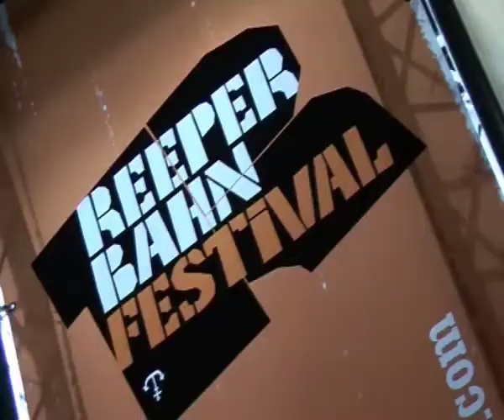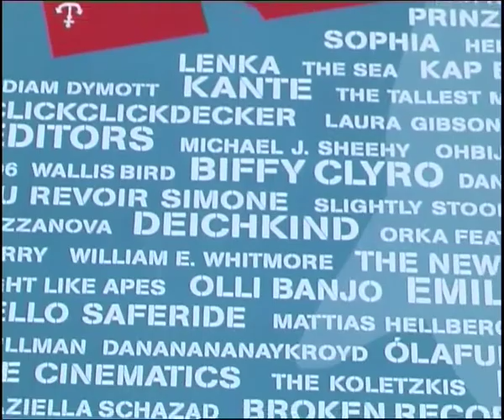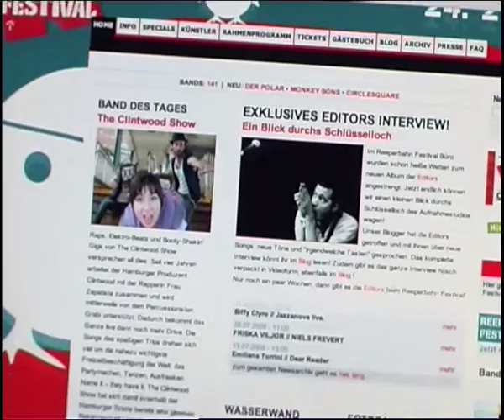(Eng) HHans No. 15 "Reeperbahn Festival" Sept. 2009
The Reeperbahn Festival ist back! This year again from 24 to 26 september on Hamburg's famous mile of sin. HHans visited the founders and organisators and talked with musician Click Click Decker